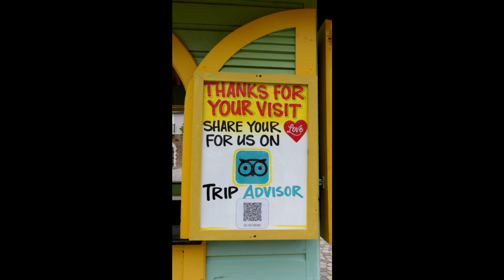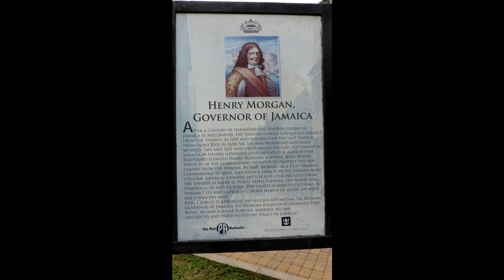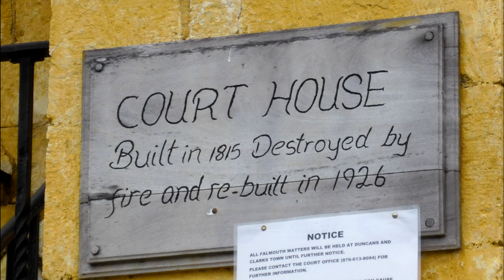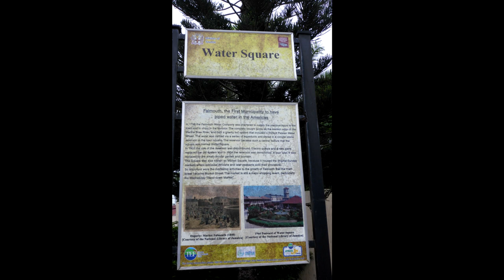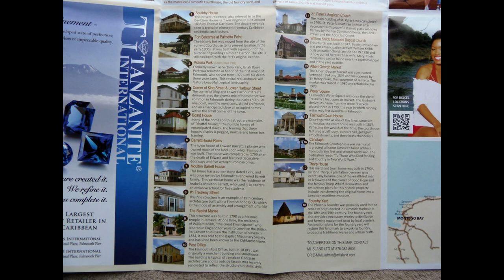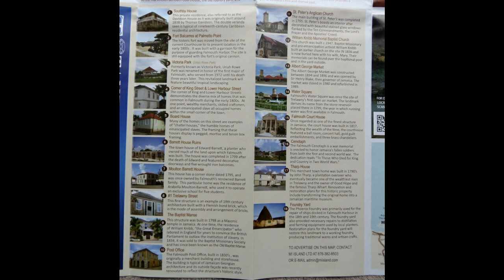Falmouth Jamaica Mon walkabout Symphony of the Seas 11/12/2023 PHS class of 65 Reunion Cruise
Today we docked at Falmouth Jamaica  and did a walk to the infamous Fort that has now been made into a school

Bless the ladies who took the time and effort to organize this cruise.  Millie and I have been on over a hundred cruises I enjoyed this one layed back and listening to life stories that I regret not video taping them all.
This playlist will include some of my Miami Palmetto High classmates